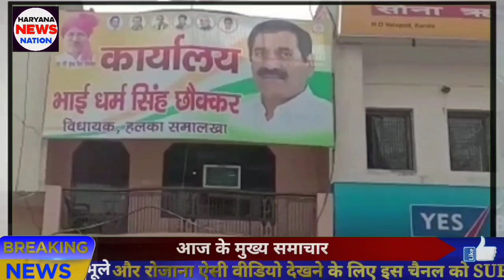कांग्रेस विधायक धर्म सिंह छौक्कर के रेड होने पर पिता पुत्र अंडरग्राउंड | विधायक की मुश्किलें बढ़ीं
adumpur upchunav opinion poll congress
adumpur upchunav opinion poll category
abp c voter opinion poll up
adumpur upchunav opinion poll date
adumpur upchunav opinion poll date and time
adumpur upchunav opinion poll election
adumpur upchunav opinion poll election result
adumpur upchunav opinion poll for haryana
adumpur upchunav opinion poll haryana
adumpur upchunav opinion poll in haryana
adumpur upchunav opinion poll latest
live up chunav result
Balshmand _news
jai parkash jp adumpur upchunav
jai parkash jp adumpur upchunav aayukt
jai parkash jp adumpur upchunav all
jai parkash jp adumpur upchunav aap
jai parkash jp adumpur upchunav aay
jai parkash jp adumpur upchunav by election
jai parkash jp adumpur upchunav case
jai parkash jp adumpur upchunav election
jai parkash jp adumpur upchunav election result
jai parkash jp adumpur upchunav first
jai parkash jp adumpur upchunav final result
jai parkash jp adumpur upchunav full
jai parkash jp adumpur upchunav far
jai parkash jp adumpur upchunav kab hai